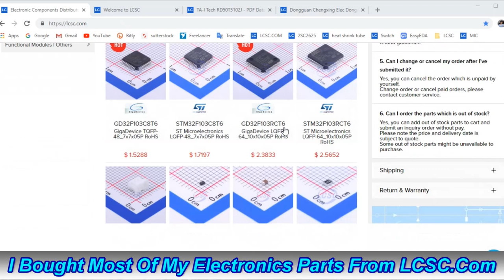How To Make A Bass Booster Circuit At Home Easily - Awesome Ideas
In this video, we are going to show you making an audio base booster circuit easily. You can make this circuit at home easily. It is a very simple tricks of digital electronics. You can increase your amplifier base easily.
To make this circuit you might need some electronics component.

Component List :

1. Volume - B 100 k

2. Resistor - 1 k ohm

4. Audio Input Cable

5. Sound Speaker

6. Amplifier Circuit